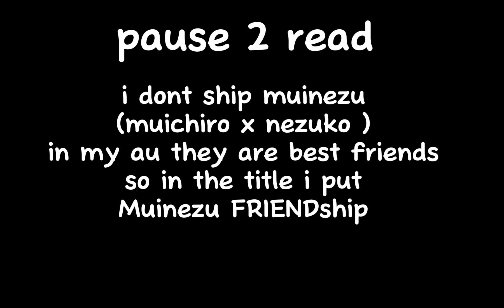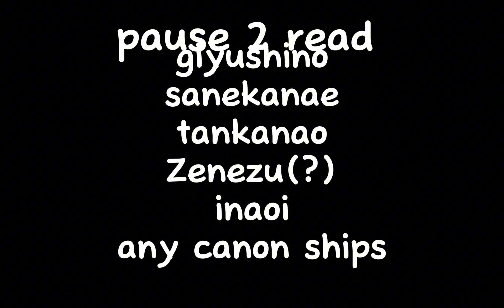TYSM FOR 400!!!!!//400 special 1/2//ANNOUNCEMENT AT THE END!!!!!!//Gacha//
Once again tysm